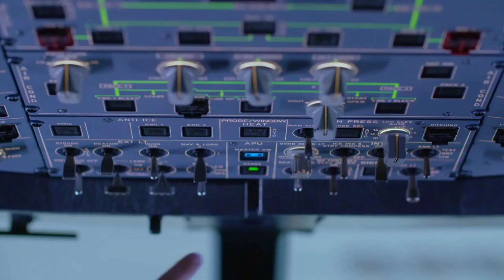Bande Demo Benjamin Lyfoung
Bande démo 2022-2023